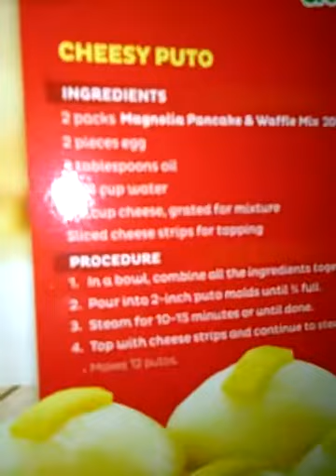Cosgafa sis...magluto tayo ng pancake